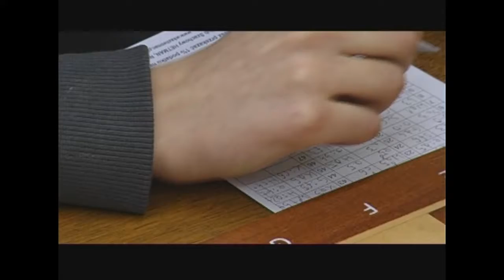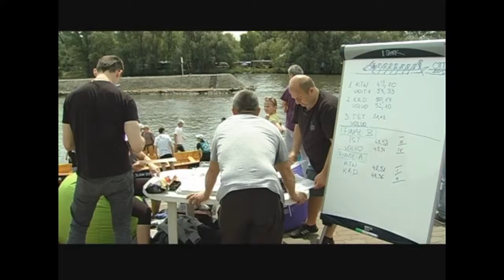Kronika Otwartych Mistrzostw Wrocławia nr 14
Zapraszamy na kolejną kronikę Otwartych Mistrzostw Wrocławia. W niej m.in. zmagania zawodników w badmintona, squasha, biegach na orientację, szachach szybkich, a także w wyścigach smoczych łodzi.